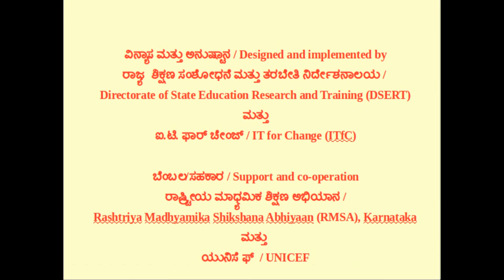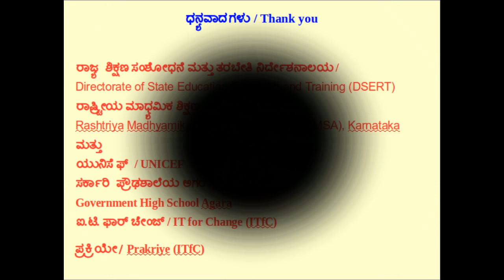Reaction of Sodium metal With Water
experiment showing reaction of sodium metal with water